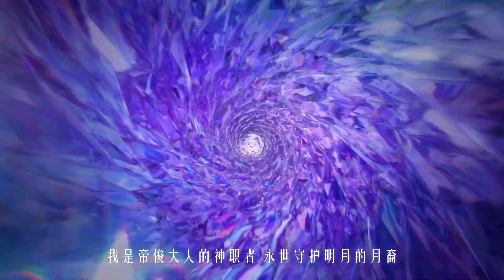帝俊到底给海月灌输了啥？